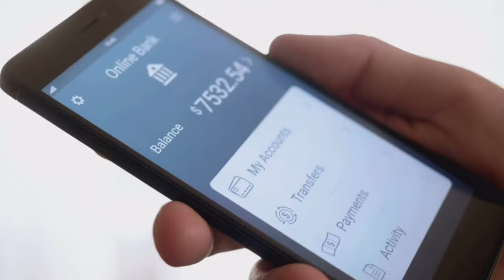How to Sell Digital Products | How I Market My Digital Products & Make Sales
00:00 HOW I MAKE SALES WITH DIGITAL PRODUCTS
01:23 DIGITAL PRODUCT TIP #1
03:23 DIGITAL PRODUCT TIP #2
05:11 DIGITAL PRODUCT TIP #3
08:03 DIGITAL PRODUCT TIP #4